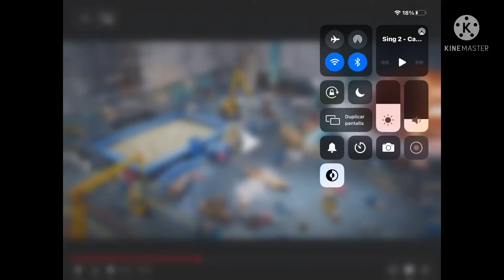2021 Sing 2 Buster Y Jimmy Parte 3